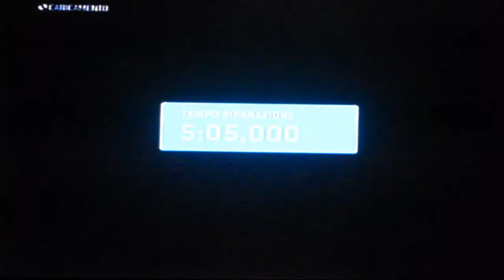F1 2013 Gameplay - Sergio Perez - Austin - FilipSenna1 - HD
Oggi ci troviamo ad Austin prossima tappa del circus della Formula 1 per valutare la stagione di Sergio Perez.

Io gli do un 6.5 mi dispiace molto che la McLaren lo abbia silurato non se lo meritava.

Secondo voi??